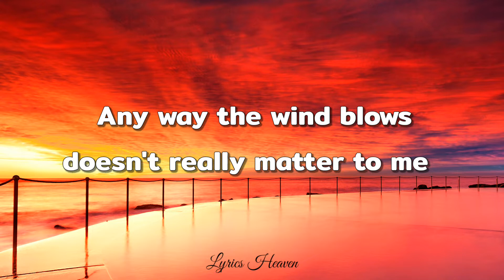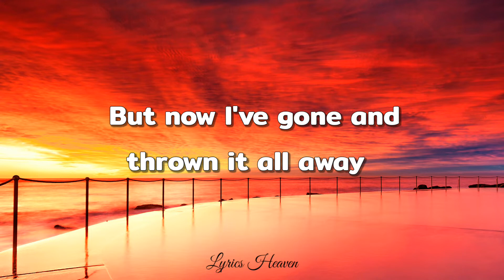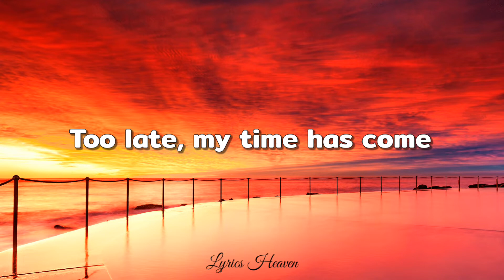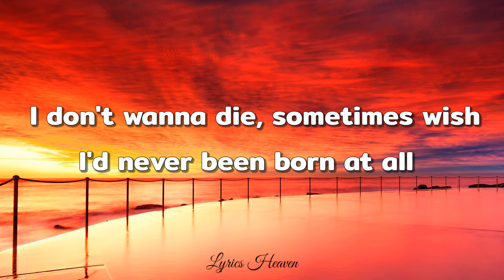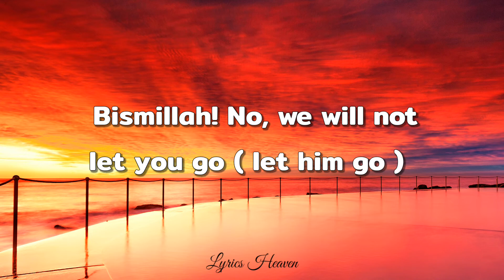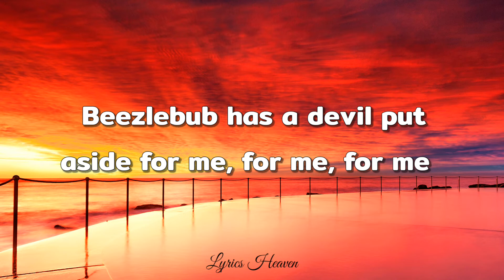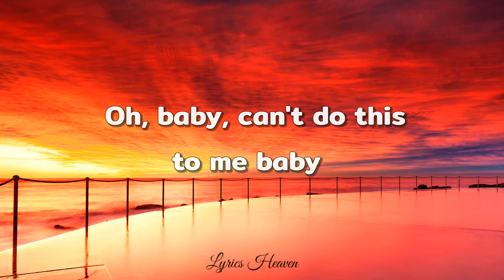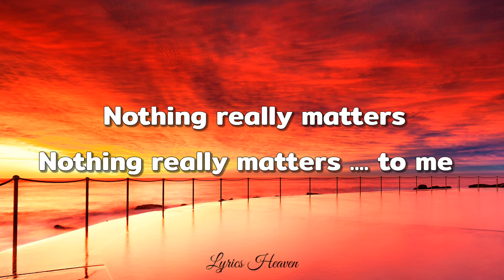Queen - Bohemian Rhapsody (Lyrics)